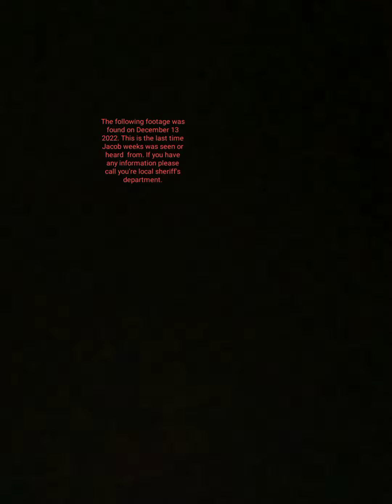Real! Found footage of missing Canadian hiker!(scary)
This footage was found on December 2022. if anyone has any information or knows this young man or what may have happened to him please comment down below. please like and subscribe to my channel for follow up videos etc.